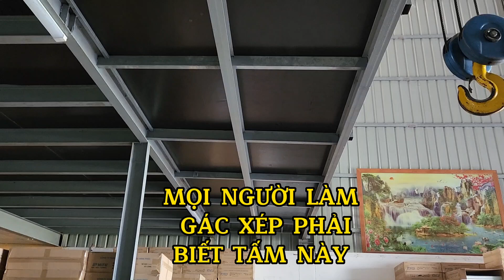VẬT LIỆU LÀM GÁC XÉP GIÚP TIẾT KIỆM RẤT NHIỀU TIỀN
TẤM GỖ CHỊU NƯỚC ĐEN - VẬT LIỆU LÀM GÁC XÉP GIÚP TIẾT KIỆM RẤT NHIỀU TIỀN.